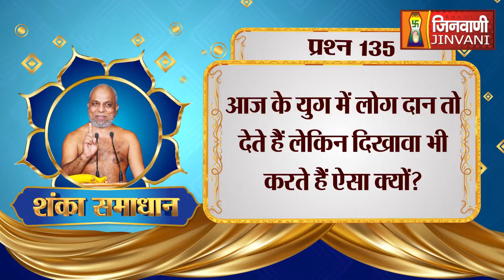शंका समाधान | आज कल लोग दान का दिखावा क्यों करते हैं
Follow ➡️ @jinvanichannelofficial
Follow ➡️ @jinvanichannelofficial
Follow ➡️ @jinvanichannelofficial